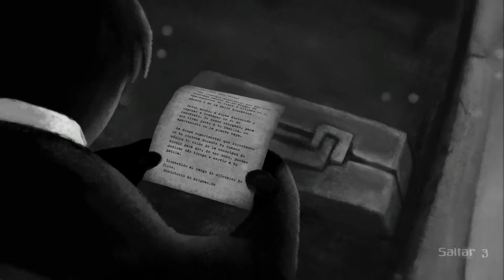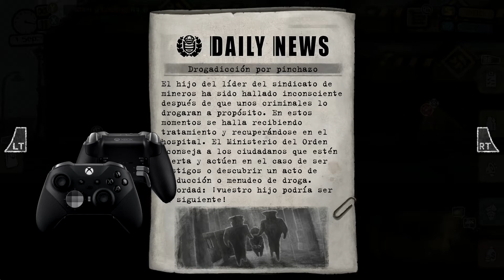Beholder Complete Edition [Gameplay] Espía de nadie (Logro /Trofeo)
Video en el que se ve como obtener el logro / trofeo

El juego esta disponible en PlayStation 4, Nintendo Switch, Xbox One y PC